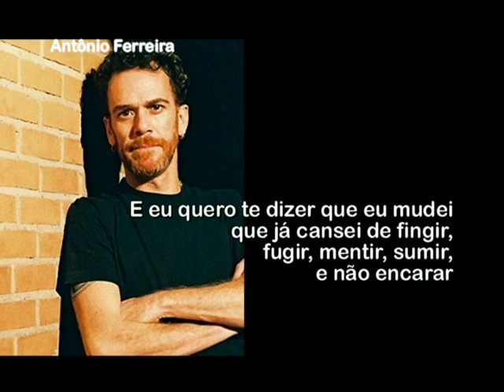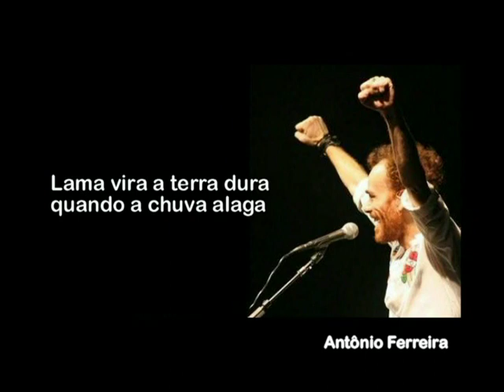CORAÇÃO VAGO - Nando Reis (Versão do CD)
Nando Reis inspiradíssimo!!! Depois de "Sei", "Pra Quem Não Vem" e " Lamento Realengo" (todas com clipes aqui no YouTube feitos por mim), mais uma do CD "Sei", ainda inédito e disponível apenas on line.

CORAÇÃO VAGO

Eu sei que não basta simplesmente mais uma vez dizer "I love you"
Até mesmo porque "I love you " nunca soa bem - meu ingles é péssimo
Eu sei que eu gostaria de agir de um modo diferente mas você nunca pediu pra que eu fosse outro
Mas quem desejaria que outro alguém além do seu amor, pra sua dor fosse remédio?

Então eu preciso te dizer que agora eu sei que até mesmo um grande amor pode não bastar
Aprendi com você que no dia a dia o grande amor abrange sonho e vida real
E eu quero te dizer que eu mudei que já cansei de fingir, fugir, mentir, sumir, não encarar

Não tenho dúvida, é com você que eu quero viver
Mas outras dúvidas eu tenho e elas me atrapalham
Não é um conceito ou um defeito, é só o meu jeito de ser

Sou um sujeito imperfeito
Mas o lado esquerdo do peito
Por inteiro te ofereço
meu coração vago

E eu quero te dizer que eu mudei que já cansei de fingir, fugir, mentir, sumir, e não encarar

Mas outras dúvidas eu tenho e elas atrapalham
Não é um conceito ou um defeito, é só meu jeito de ser
Lama vira a terra dura quando a chuva alaga

E espero que aceite
que se deite nesse leito
meu coração vago